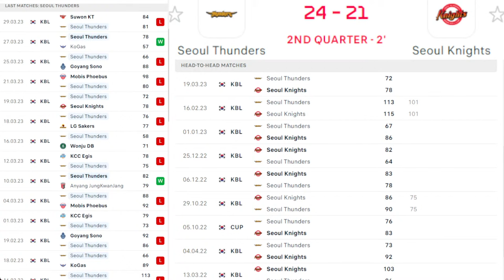KBL GAME LIVE SCORE: Seoul Thunders vs Seoul Knights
KBL GAME LIVE SCORE: Seoul Thunders vs Seoul Knights STATS LIVESCOREBOARD. basketball,
basketball highlights,
basketball wives,
basketball tiktok,
basketball wives season 10,
basketball moves,
basketball wives new season 2022,
basketball songs,
basketball drills,
basketball dreams,
basketball tricks,
basketball training,
basketball ankle breakers,
basketball anime,
basketball arena,
basketball asmr,
basketball ankle breakers compilation,
basketball all star game 2022,
basketball australia,
basketball aau,
basketball arena mod ios,
basketball agility drills,
a basketball game,
a basketball song,
a basketball player,
a basketball hoop,
a basketball life,
a basketball court,
a basketball goal,
a basketball movie,
a basketball exploding,
a basketball popping,
basketball bow wow,
basketball but someone controls me,
basketball best moments,
basketball basics,
basketball basketball,
basketball buzzer sound effect,
basketball beat drop vines,
basketball breakdown,
basketball beginner training,
basketball ball handling drills,
best basketball shoes 2022,
bugs bunny basketball,
best basketball shoes,
best basketball moments,
basketball basketball player,
basketball game basketball game,
basketball how to play basketball,
basketball diaries basketball,
basketball basketball music,
basketball training basketball,
basketball cards,
basketball cheers,
basketball china vs australia,
basketball cartoon,
basketball cocomelon,
basketball commercial,
basketball crossovers,
basketball clips,
basketball compilation,
basketball conditioning drills,
c basketball team,
cocomelon basketball,
college basketball,
crew league basketball,
chris brown basketball,
cocomelon basketball song,
college basketball highlights,
celebrity basketball game,
cong tv basketball,
colin amazing basketball,
basketball dreams sleepy hollow,
basketball dribbling drills,
basketball drills for beginners,
basketball diaries full movie,
basketball dunks,
basketball drills for kids,
basketball documentary,
basketball diaries trailer,
basketball dribbling moves,
basketball drills to do by yourself,
dribbling drills for basketball,
duke basketball,
dhar mann basketball,
dear basketball,
dude perfect basketball,
duke vs arkansas basketball,
dylan does basketball,
dunkin donato basketball full movie,
duke dennis basketball,
daniel padilla basketball,
basketball exploding prank,
basketball exploding,
basketball entertainment,
basketball edits with music,
basketball exercises,
basketball explained,
basketball edits tiktok,
basketball evolution,
basketball euro step,
basketball edits shorts,
e basketball gg league,
e basketball battle,
e basketball live,
ebasketball battle live,
ebasketball h2h gg league,
ebasketballcoach,
ebasketball h2h gg league - 4x5mins,
ebasketball battle - 4x5mins,
ebasketball h2h,
ebasketball h2h gg league - 4x5mins live stream,
basketball full game,
basketball for kids,
basketball fights and trash talk,
basketball for beginners,
basketball funny moments,
basketball fails,
basketball footwork drills,
basketball fundamentals,
basketball footwork,
basketball finals 2022,
f basketball position,
faze rug basketball,
fiba basketball,
footwork drills for basketball,
flightreacts basketball,
funny basketball moments,
floater basketball,
footwork basketball,
fantasy basketball,
freestyle basketball,
basketball games,
basketball girls,
basketball games nba,
basketball games on roblox,
basketball gangnam style,
basketball gorilla mind trick,
basketball game live,
basketball games for kids,
basketball god regular show,
basketball gym workout,
g basketball position,
gillie da kid basketball,
greece basketball,
gonzaga basketball,
greece vs spain basketball,
get handles basketball,
gorilla basketball experiment,
gather step basketball,
greece vs serbia basketball 2022,
gilas women\'s basketball 2022 sea games,
basketball highlights with music,
basketball high school,
basketball handling drills,
basketball highlights 2022,
basketball handles,
basketball highlights high school,
basketball hoop,
basketball hype songs,
basketball hall of fame,
basketball highlights nba,
hoopx basketball,
how to play basketball,
how to shoot a basketball,
high school basketball,
how to get better at basketball,
how to jump higher in basketball,
how to spin a basketball on your finger,
highest jump in basketball,
hot sauce basketball,
highlights basketball,
basketball injuries 2021,
basketball in the hood,
basketball iq,
basketball is my favorite sport lyrics,
basketball immersion,
basketball intro music,
basketball in tiktok,
basketball is my favorite sport,
basketball in roblox,
basketball iq development drills,
ibasketball manager 22 android,
basketball manager 22 android apk,
ibasketball manager 22 download android,
ibasketball manager 22,